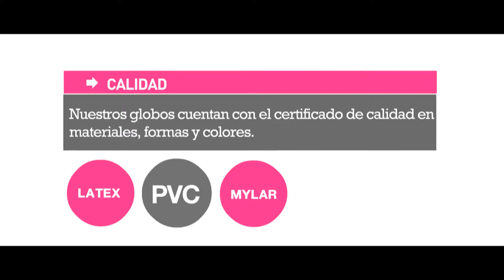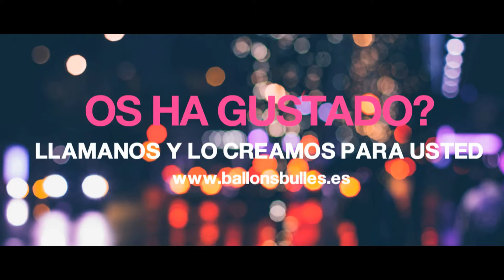Vido promotionnelle : pour site internet et communication sur les réseaux sociaux